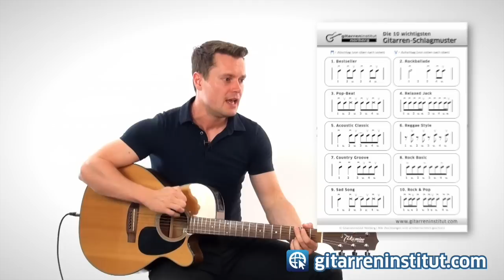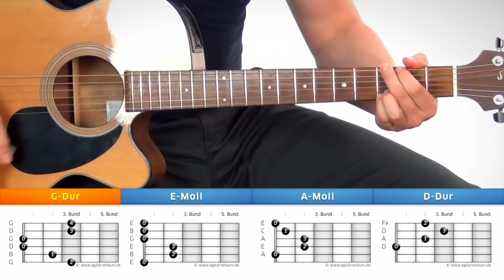GITARRE LERNEN für ANFÄNGER schön leicht: FATHER AND SON - CAT STEVENS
GITARRE LERNEN FÜR ANFÄNGER SCHÖN LEICHT UND EINFACH ? JETZT HIER KLICKEN !
Nach diesem Video kannst du Gitarre spielen, und wenn du als Einsteiger nach einfachen Liedern für Anfänger suchst, dann ist dieses Gitarren Tutorial genau das Richtige für dich. FATHER AND SON von CAT STEVENS ist der ideale Song den du ganz leicht zu hause spielen und singen lernen kannst mit Akkorden und dem Schlagmuster in diesem Video. Dank Georg Norberg gelingt es dir, Gitarre zu spielen und damit die Herzen deiner Freunde klangvoll zu erobern. Georg Norberg ist Deutschlands bekanntester Gitarrenlehrer. professionell Gitarre zu lernen!